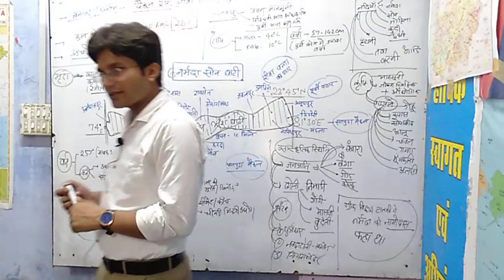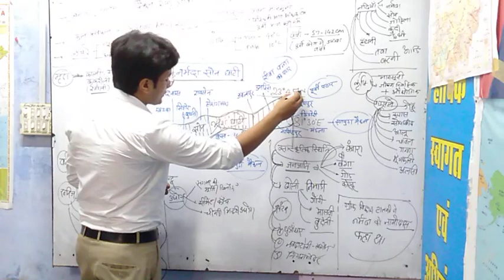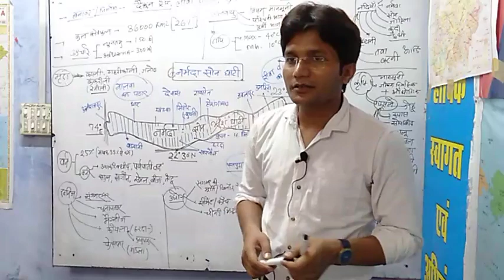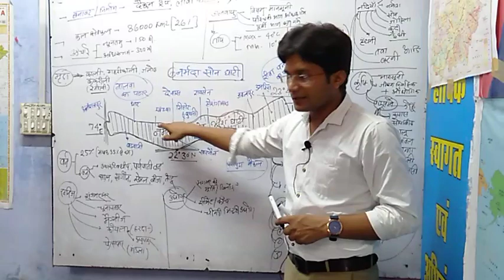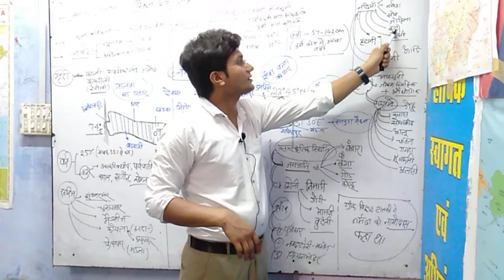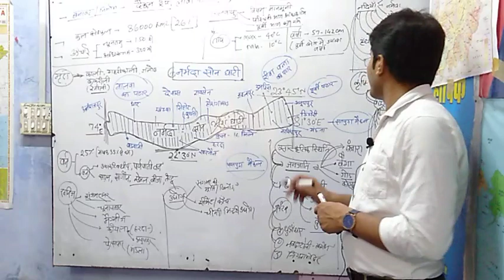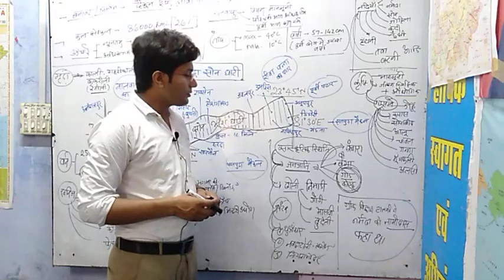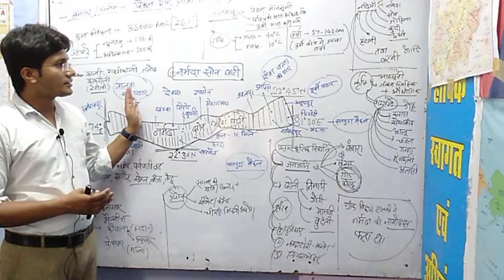नर्मदा सोन घाटी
mp gk in hindi || # mp ke pathar map in hindi # mp ke pathar in hindi मध्यप्रदेश के भैतिक प्रदेशों का परिचय।mp gk for mppsc ।mp gs in hindi mp ki nadi ghatiyan
mp gk in hindi,gk mp,mp gs,mp gk objective,mp gk question, mp gk currentMP gk in hindi, mp gk question ,m.p. gk, gk mp ,mp gk 2019 ,mp gk hindi , mp gk book, m.p. gk,

By- L.B. Kushwaha sir ShreeSundaramAcademy Rewa

About video - वीडियो में एमपी पीएससी एवं समस्त परीक्षाओं के लिए मध्य प्रदेश सामान्य ज्ञान की चर्चा की गई है यह मध्यप्रदेश के भैतिक प्रदेशों का परिचय के अन्तर्गत नर्मदासोनघाटी से संबंधित वीडियो है । यह वीडियो MP PSC PRE MAINS के एवं mp gk in hindi के लिए अति उपयोगी है! this video is useful for such type of your inquiry_
mp gk online class
mp gk objective
mp gk in hindi mp gk current
mp gk vyapam,
mp m first gk
# madhya pradesh general knowledge in hindi detail
# mppsc gs mains
mp gs for mains

About Chanel -  यह चैनल श्री सुंदर एकेडमी का आधिकारिक चैनल है जो विभिन्न परीक्षाओं से संबंधित सामान्य अध्ययन # gk in hindi एवं अन्य विषयों को उपलब्ध कराता है

About LBSir - एलबी कुशवाहा सर श्री सुंदरम एकेडमी के संस्थापक एवं विभिन्न विषयों के विषय विशेषज्ञ हैं लगभग 4 साल से प्रतियोगी परीक्षाओं के हजारों छात्रों को मार्गदर्शन दे चुके है!

Twitter me fallow kre-

हमारे चैनल पर उपलब्ध अन्य वीडियो की लिंक क्लिक करें-